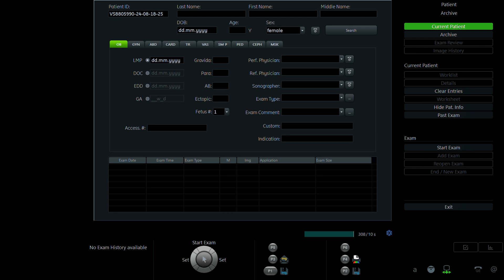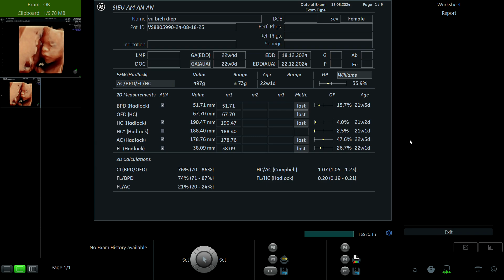VŨ BÍCH DIỆP 1989 P1